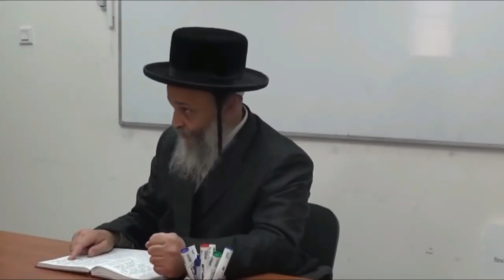LA CLÉ DU BONHEUR : UNIR LA DOUCEUR ET LA RIGUEUR - Yitro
06/02/2018

LA DOUCE RIGUEUR DE L 'ÊTRE
Série de cours sur la Paracha : YITRO
Série 3 - #17

Cours de Torah en français de l'Admor de Sitré Haïm, le Rav Yossef Hay chlita donné à un public mixte au CTA Sitré Haïm à Netanya.

Tél : 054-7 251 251 (en Israël)

☎️ NOUS CONTACTER :
L' e-mail du Collège des Thérapies Alternatives CTA Sitré Haïm :
Tél : 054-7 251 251 ou 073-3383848 (en Israël)